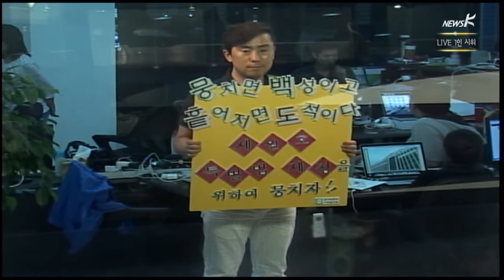[LIVE 1인시위] "뭉치면 백성, 흩어지면 도적"(2014.08.19)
'LIVE 1인시위'는 여러분의 공간입니다. 참여 방식과 자격은
국민TV 홈페이지 확인할 수 있습니다.